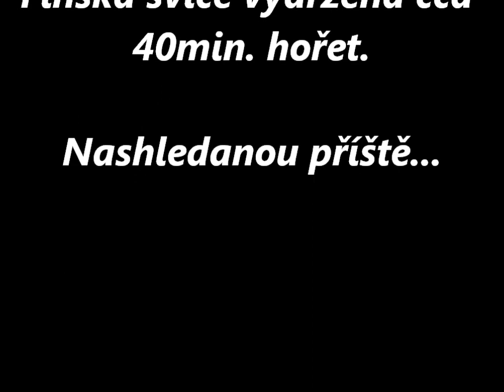Finská (indiánská) svíce (Finnish (Indian) candles)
Je to Finská svíce, ale říká se jí taky indiánská. Vymysleli ji Sámové, což byli "indiáni" z Laponska. Laponsko je severní část Finska...

Finská (indiánská) svíce vám může sloužit jako pochodeň, nebo na uvaření čaje či polévky. Výborný izolovaný oheň z mých stránek